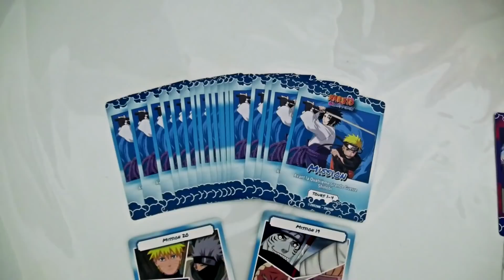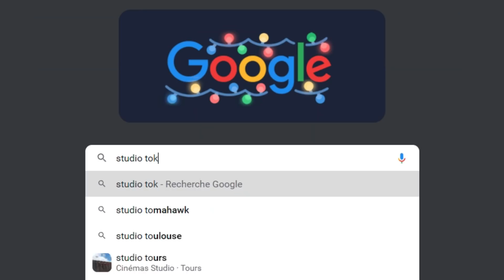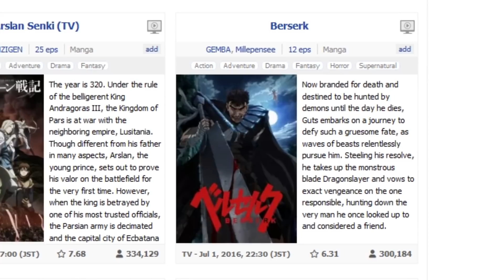Mauvaise Foi #20 - Tokyo Revengers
Procure toi Naruto Shippuden : Combats de Ninjas ici !